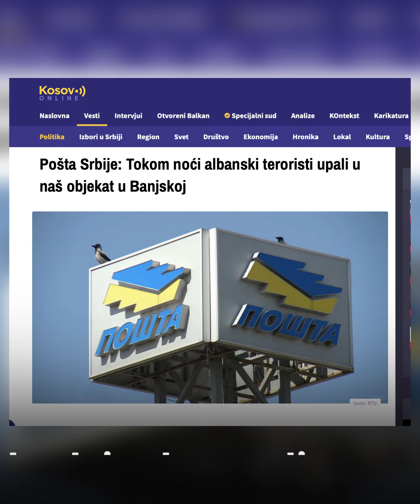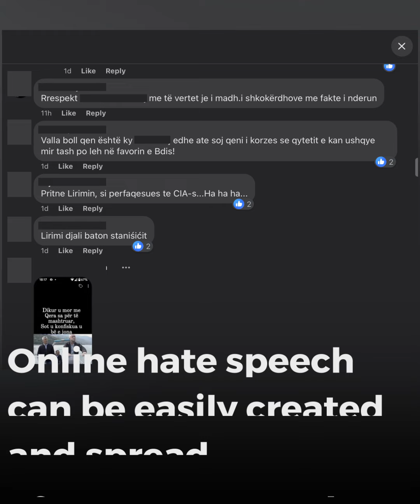Who is the biggest target of hate speech in Kosovo?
Do you think that the monitoring data differ among Western Balkans countries? 🧐

If you're not sure, take a look at our Media monitoring report on hate speech.👆

The report is available on our website.